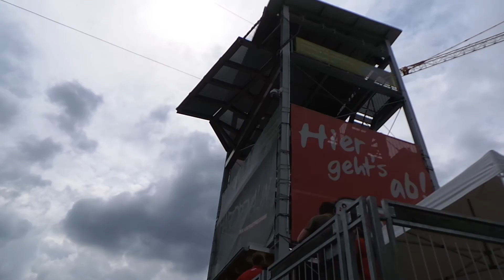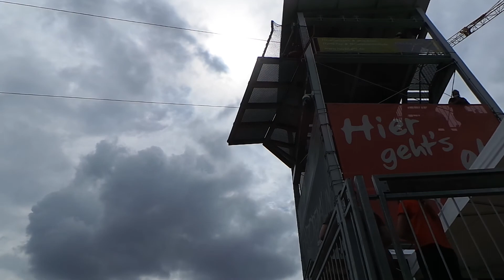TitanBrücke Harz 11Juli 2010